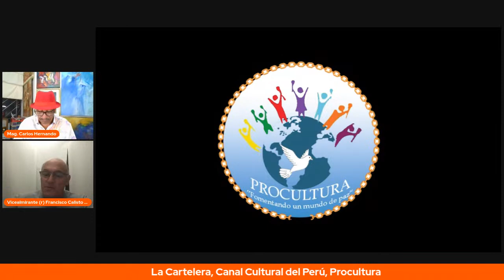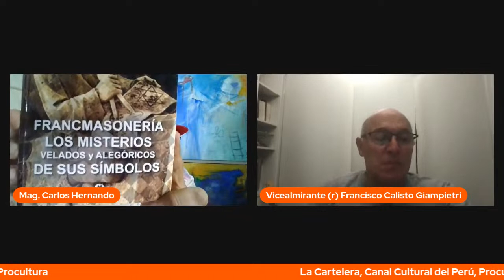LIDERAZGO PAÍS / "Liderazgo: Visión País" con Calisto Giampietri en La Cartelera, Canal Cultural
LIDERAZGO PAÍS / "Liderazgo: Visión País" con Calisto Giampietri en La Cartelera, Canal Cultural del Perú
El liderazgo es importante para tener una visión, un ideario, independientemente sea para un país, una organización, una persona, porque permite trazar objetivos, establecer prioridades, estrategias y proponernos planes de acción y metas con cultura preventiva. Esto es indispensable para el direccionamiento país.
Calisto Giampietri, Vicealmirante (r), ex Representante del Perú ante la Organización Marítima Internacional.
Síguenos:
Mag. Carlos Hernando Castro